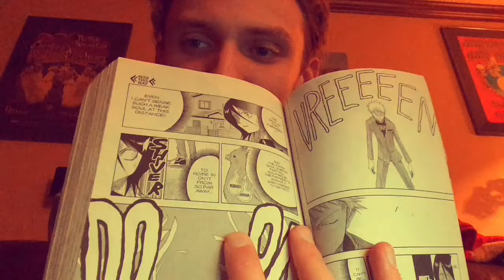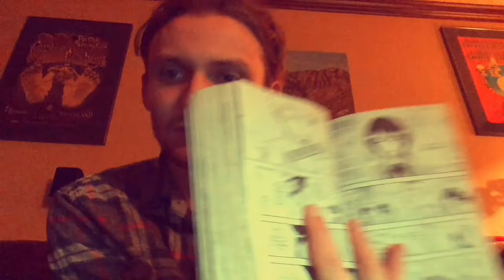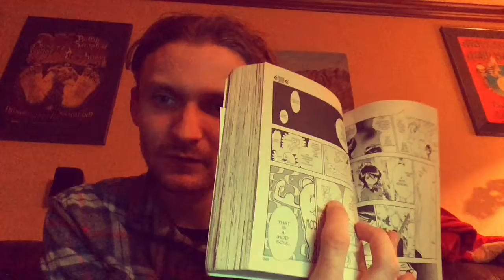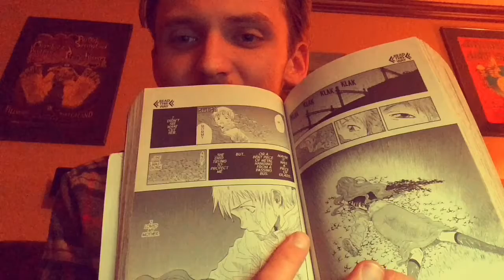Review | Bleach Vol 2 and 3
Heres my thoughts on the other big 3